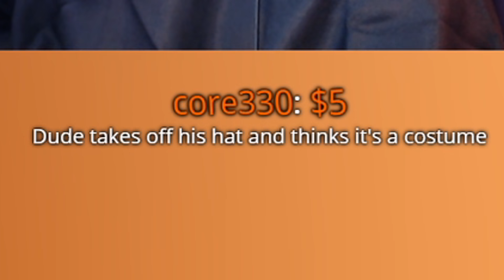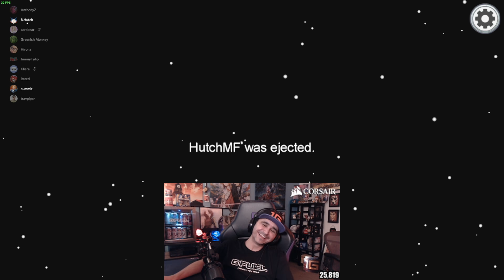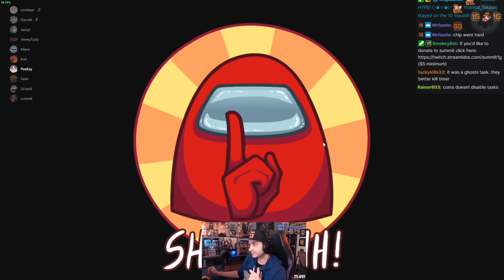SUMMIT1G - BEST/FUNNIEST CLIPS OF OCTOBER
0:00 BALD SUMMIT
1:46 Valorant
5:13 Among Us
9:52 GTA RP